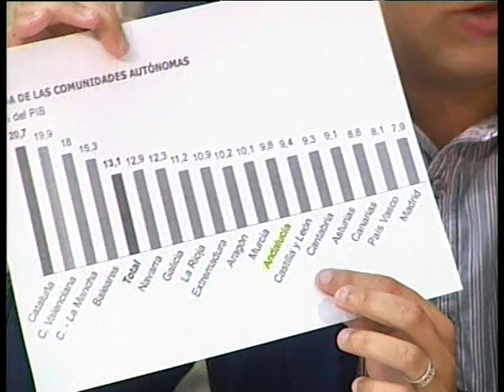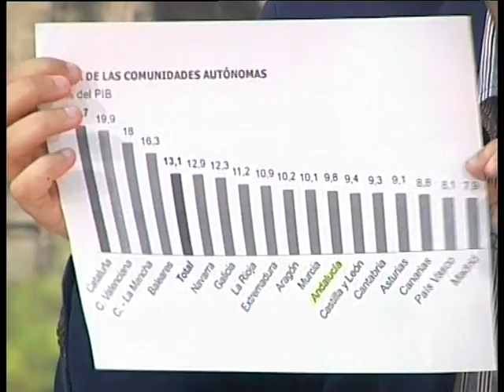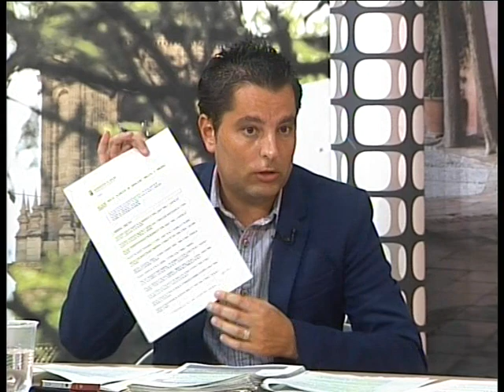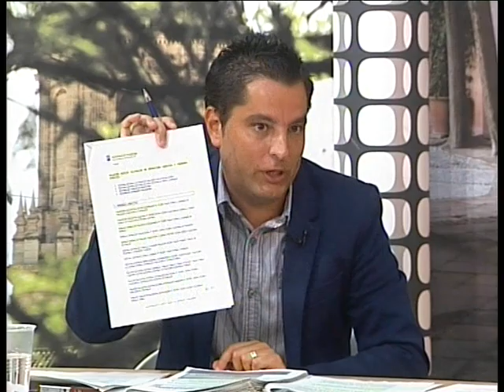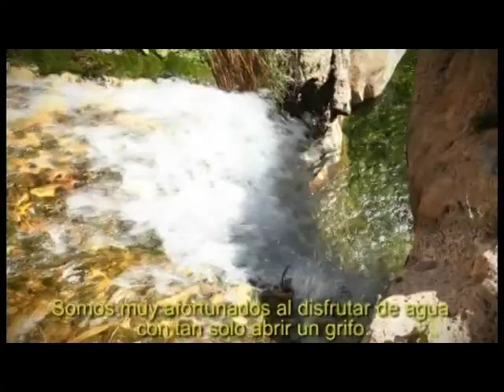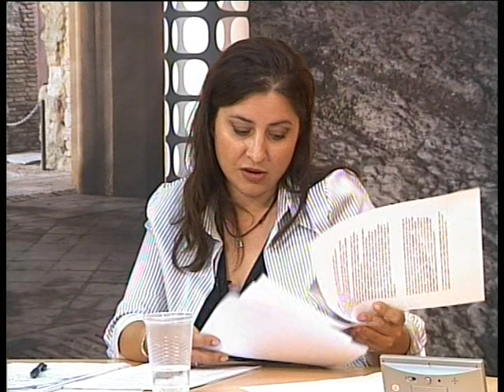PTV Málaga: La Tertulia 23 Julio 2012